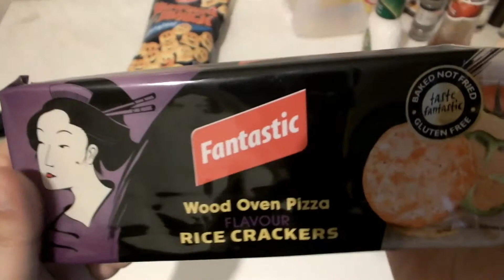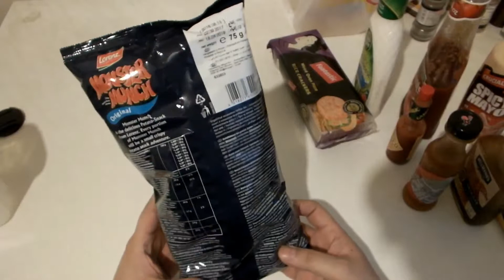Monster Munch and Rice crackers Review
didn't review stuff for a while, so decided to make a quick video with some speed reviews and end it with a potato chips unboxing and taste test.